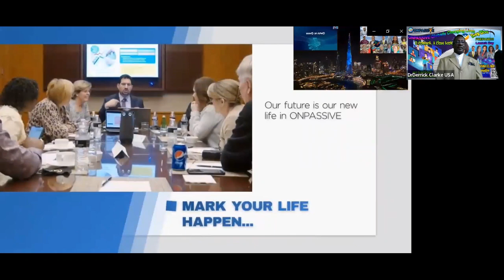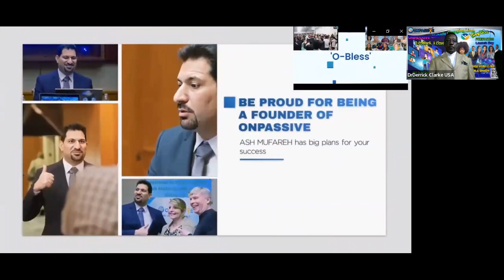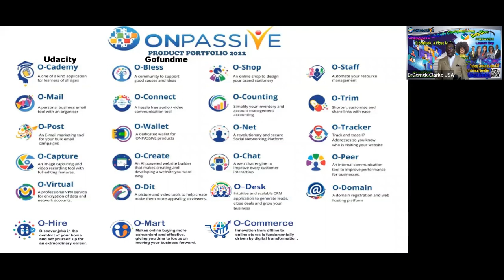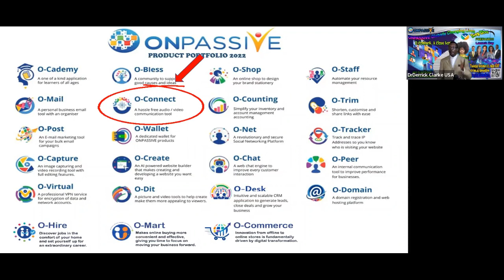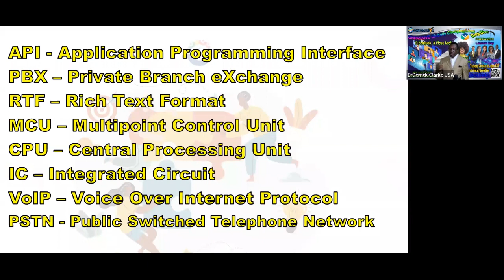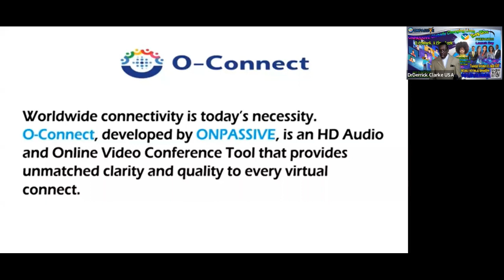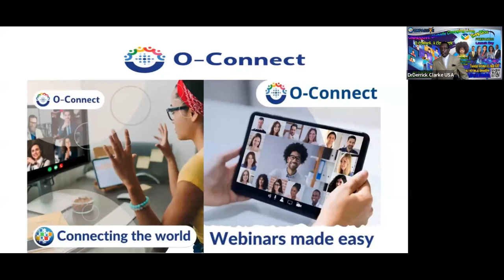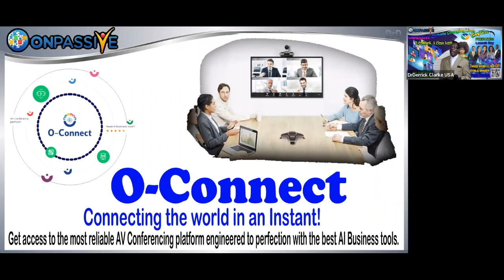ONPASSIVE - The Mind Set; O-Connect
O-Connect Offers An Automated Speech-To-Text Service In Multiple Languages Bridging Any Vernacular Gap Between The Participants. Providing Seamless Connection With Unmatched Ease, O-Connect Brings To The Fore Advantages Of AI Enablement That Enhances The Output Of Every Virtual Meeting In A World That Gets Smaller, With Distance Becoming Immaterial As A Limitation.

00:00 Intro
00:51 In It To Win It - Lerato Shadare
05:17 The Mind Set - CEO DCO Verona Willis-Brown
17:42  O-Connect - DrDerrick

ONPASSIVE is a robust AI & ML solutions provider specializing in AI-powered SaaS products and applications as a one-stop automation solution.

Take a look at our Artificial Intelligence Products with ground breaking Machine Learning Technology we will offer, that will hit the market before Nov 20, 2022